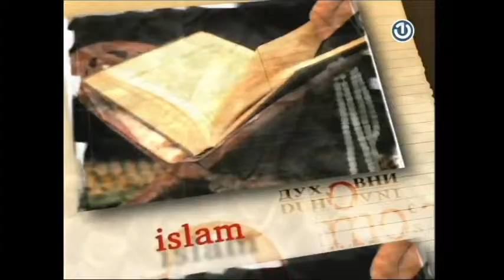Interviu sa Muftijom Banjaluckim